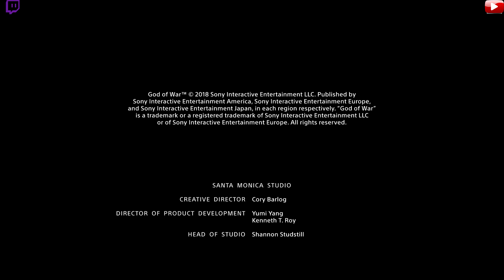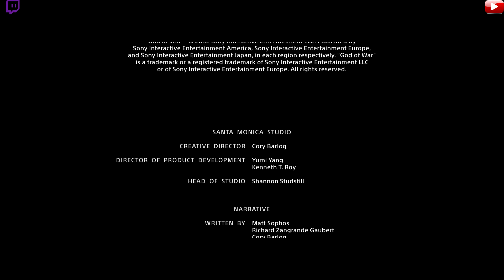God of War Secret ending/ geheimes Ende